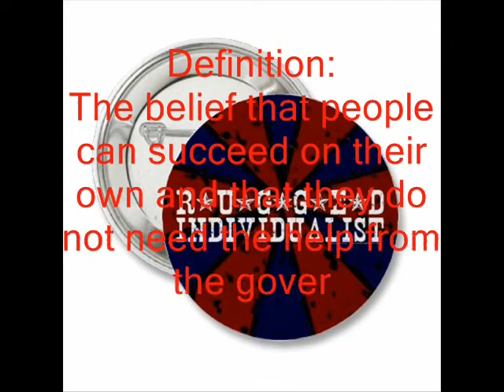President Herbert Hoover the movie-matthew